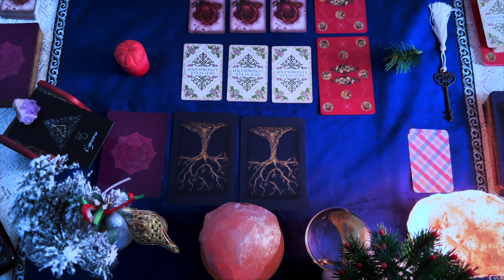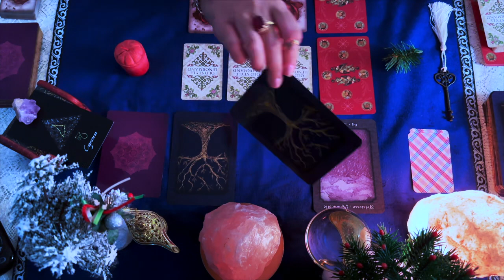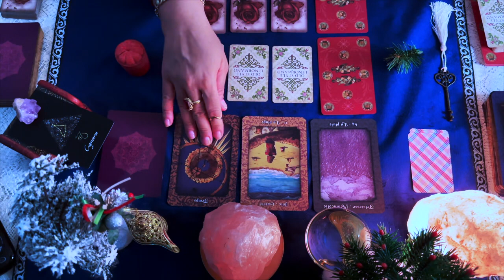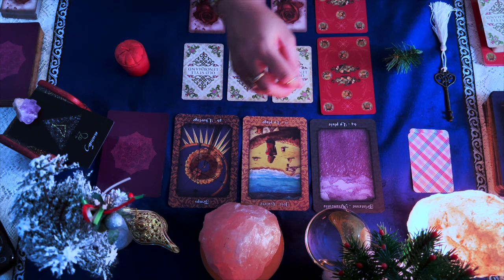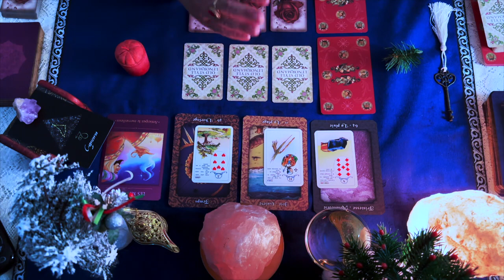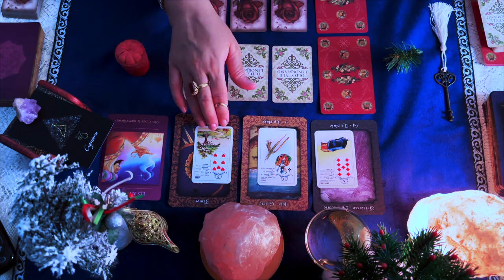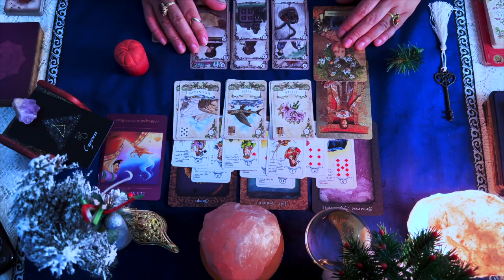CAPRICORNE - Énergies 🦋 et ♥️ Janvier 2023 - Créez votre chance en amour et dans la vie en général.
🔮 VOICI VOS ÉNERGIES  DU MOIS 🔮 🗝️
Couples : 8:25
Célibataires : 11:52

pour profiter de 20% de rabais sur tous les produits de la boutique.